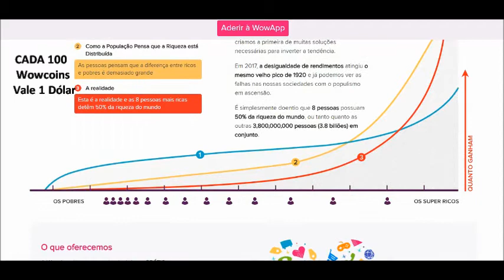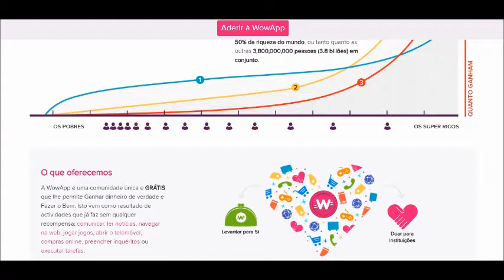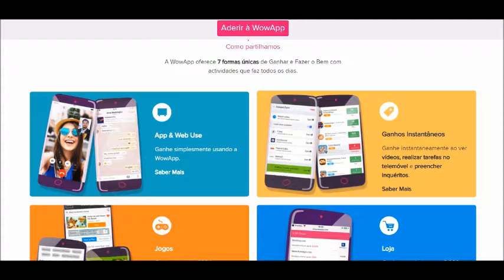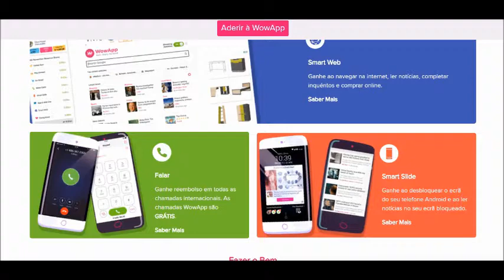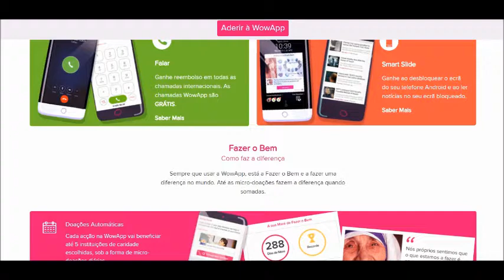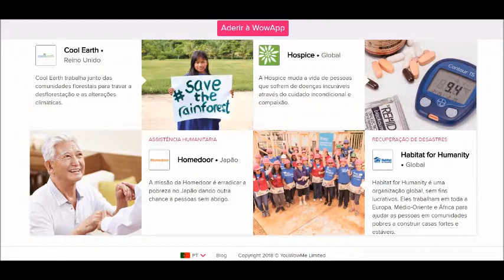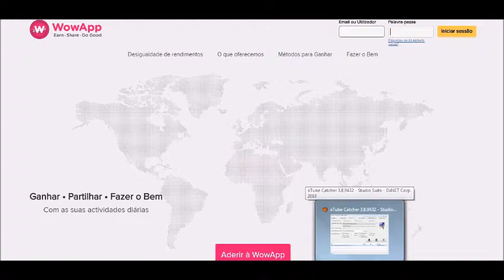Ganhando Dinheiro no APP, WowApp Fazendo o Bem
App & Web Use
Ganhe WowCoins ao usar o chat, fazer chamadas, partilhar ficheiros e muito mais.
Com a WowApp, recebe o que é seu por direito como resultado das suas actividades diárias.